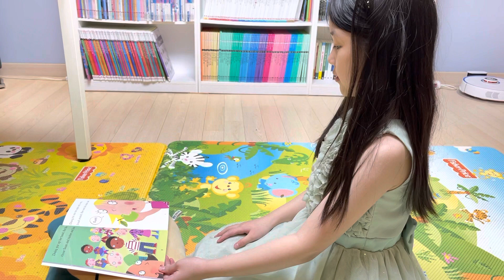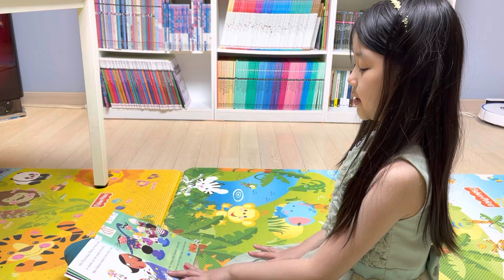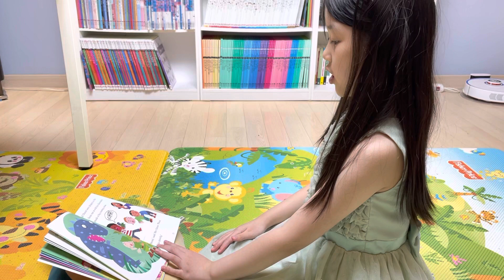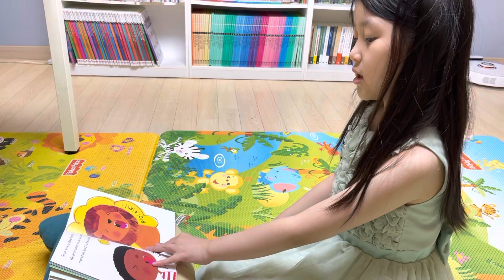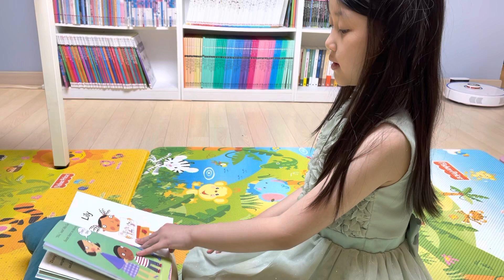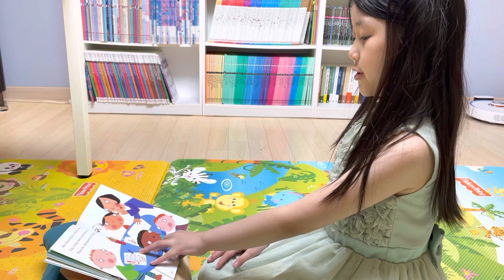Shout, Show and tell! Read aloud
Green Bananas